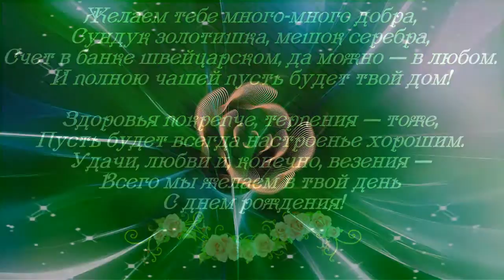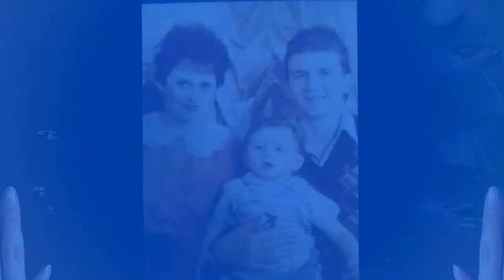Татьяна Наумова (Гизатулина)